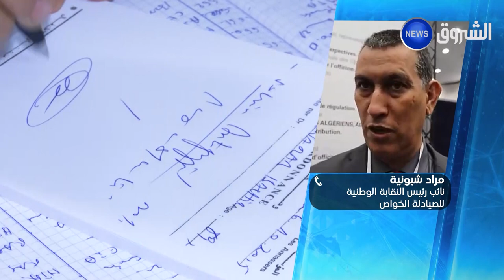نظام جديد موحد للصيدليات لترشيد الإستهلاك المفرط للأدوية ومراقبة الوصفات والتحضير لإطلاق بطاقة شفاء2